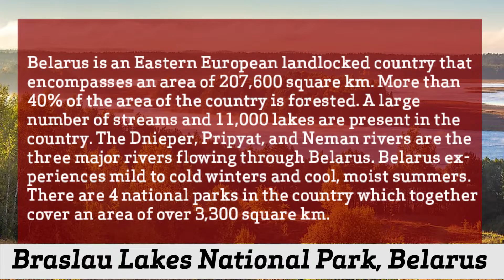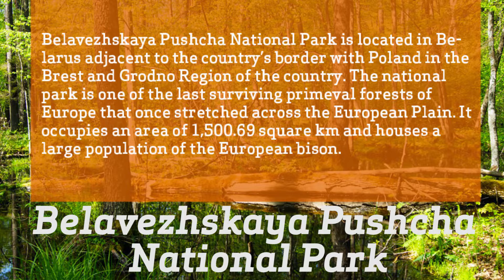Alexander Zingman and Belarus Parks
This video is all about the Belarus nature and there parks.